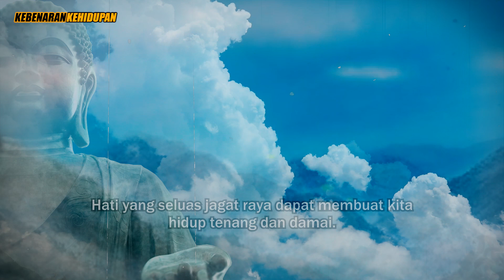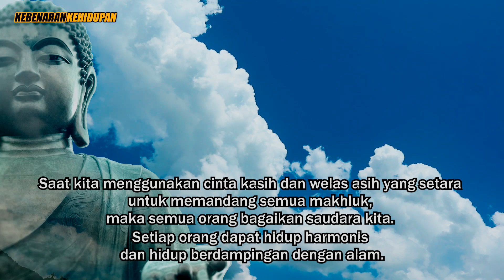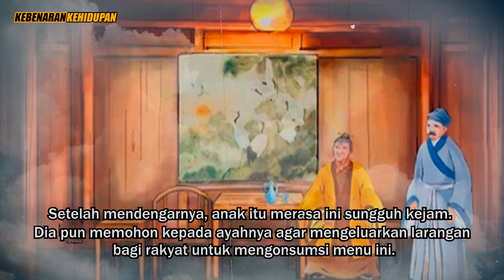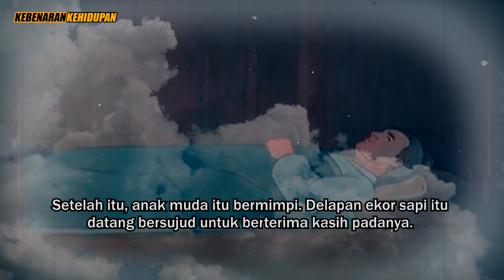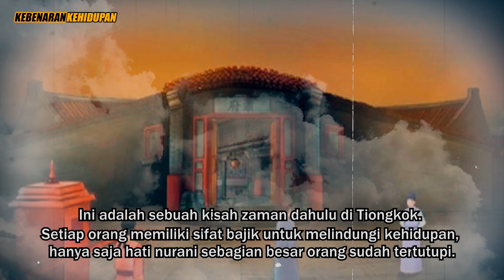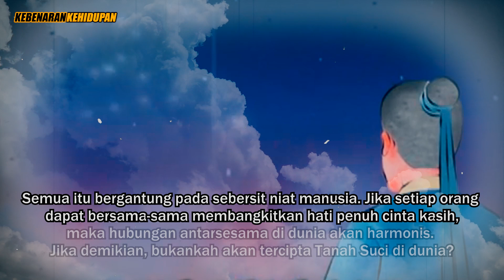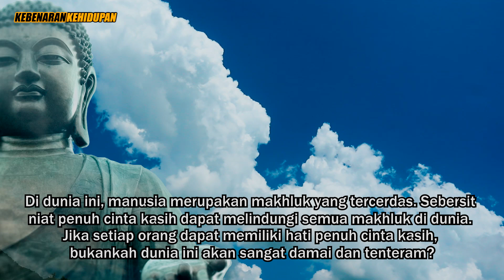CERAMAH BUDDHA‼️NASIB ITU BISA DIRUBAH❗Kebenaran kehidupan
Master Cheng yen bercerita - Batang besi dan sapi betina.
Ini adalah cerita yang admin ambil dari Sumber master Cheng yen bercerita, dan admin menerjemahkan dalam bahasa indonesia.